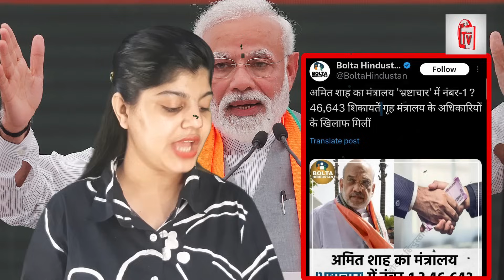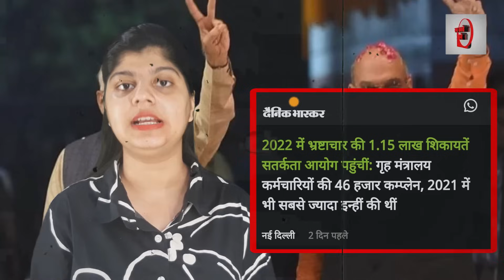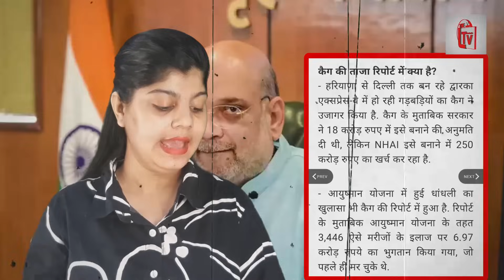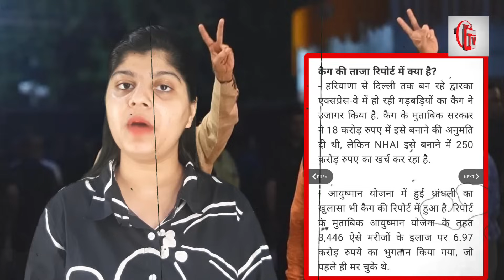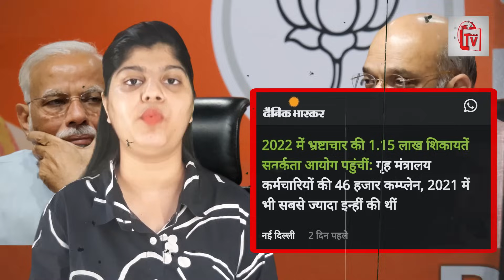शाह के मंत्रालय में सबसे ज्यादा भ्रष्टाचार! मीडिया चुप